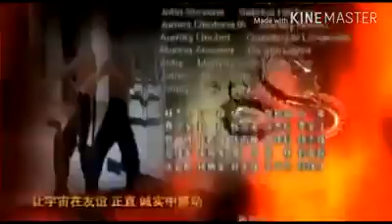La leyenda de Bruce Lee ( Ending )